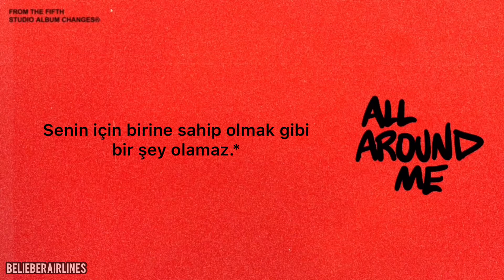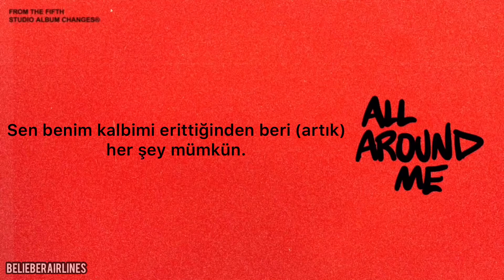All Around Me (Türkçe Çeviri)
Şarkı Hakkında:

Selena Gomez, Ariana Grande ve Taylor Swift’in son albümlerinin ilk hafta satışlarını ezici bir farkla geçen Changes albümün ikinci haftasında da yüksek satış rakamlarıyla dikkat çekiyor. Bu muazzam albümün giriş parçası “All Around Me”. Geçtiğimiz saatlerde dans videosu yayınlanmış şarkıdır.

Şarkıdan Notlar:

* Senin için birine sahip olmak gibi bir şey olamaz: Orijinal hâli ile “There’s nothing like something” deyimi, olması zor işler için kullanılır. Türkçe karşılığı aşağı yukarı olduğu gibi çevrilmiş hâlidir.

* Coupe, Amerika’da iki kapılı spor arabalar için kullanılır.

* Kendim değilde bir başkası için (bu kadar) sadık olacağımı hiç düşünmemiştim: Justin, Hailey ile olan evliliğinde ona bu kadar sadık olacağını hiç tahmin etmediğinden bahsediyor.

* Bana kabul edebileceğim en iyi şartları verdin: Dealt kelimesinin deyim alamı kattığı cümle bu şekilde çevirilebilir.